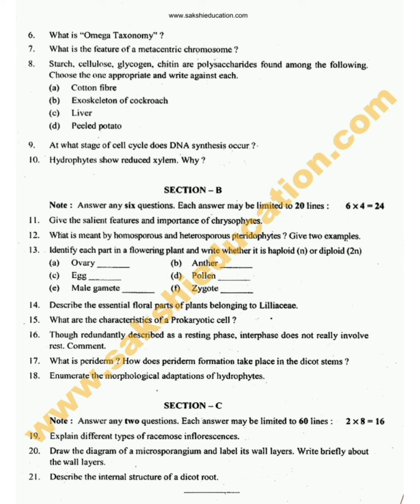Intermediate 1year Botany public model paper 2022(EM)